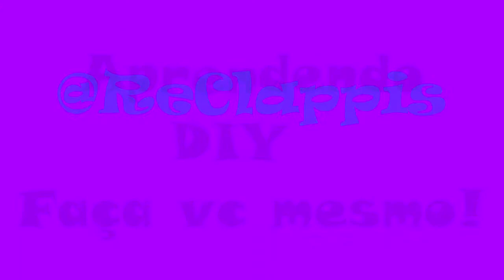DIY - decoração sem gastar nada com luzinhas de natal e porta sabonete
Diquinhas bem simples e básicas de DIY para vc aproveitar o que vc tem em casa para dar uma cara nova em algum ambiente, como fazer um pisca de natal se tornar florido e dando um "tapa" no visual de peças sem graça pro banheiro.